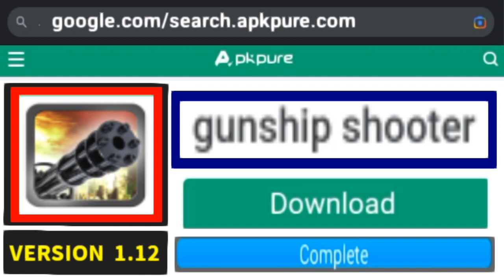Gunship Shooter APK